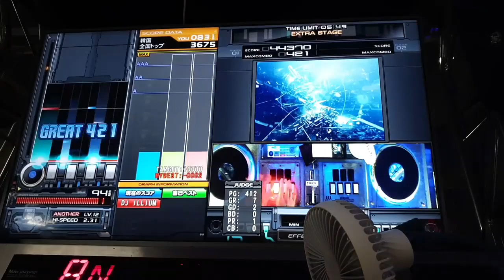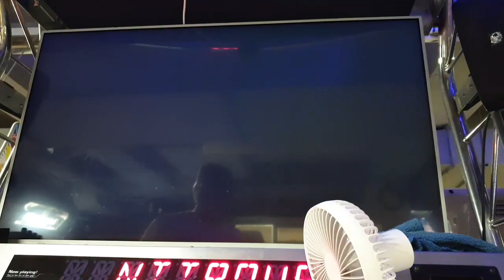NITROUS CANNON 3678(MAX-72)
歷代+3